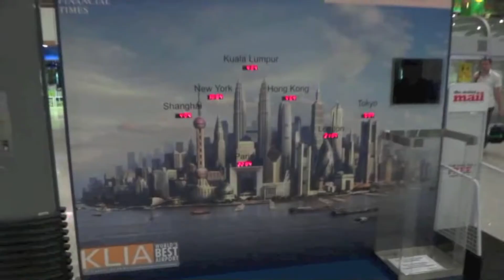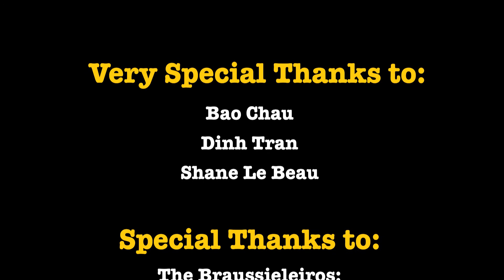Braussieleiro na Tailândia e Feliz Ano Novo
Braussieleiro TV: Férias na Ásia e Mensagem de Final de ano!
No último episósio dE 2011, o nosso Repórter Raphael Pires embarca para Tailândia e Malásia com 3 amigos australianos.

‎Braussieleiro TV: HOLIDAYS IN ASIA AND MESSAGE OF HAPPY NEW YEAR!
In the last episode of 2011, i go to Thailand and Malaysia with 3 Aussie friends.